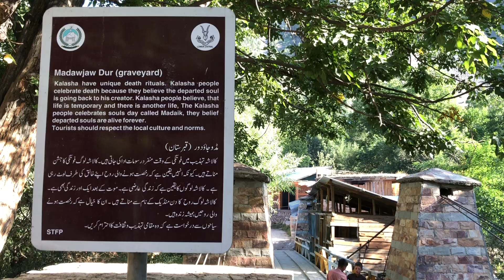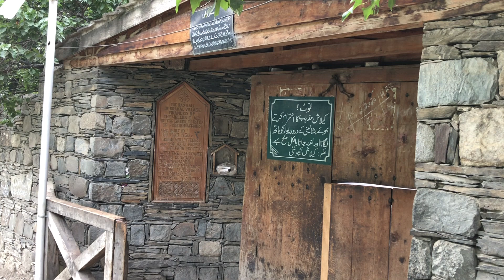Top 10 travel destination in Pakistan | Best Places to visit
This Video is about top/best 10 tourist places to visit in Pakistan
Tourism industry in Pakistan is growing rapidly as new government took steps to promote tourism in Pakistan and made sure that all the security measure take care of.Pakistan is the blessed country which has historical places, religious places, cultural places, high altitude mountains and planes etc,.
Following are the top places to visit in Pakistan
1. Neelam Valley
2. Gilgit Baltistan
3. Sawat Valley,
4. Kaghan Valley
5. Kumrat Valley
6. Chitral Valley
7.Islamabad
8. Lahore
9. Karachi
10 .Blochistan
Top 10 travel destination in Pakistan
Top tourist places in Pakistan
Best places to visit in Pakistan
Tourism in Pakistan
Tourism in Pakistan 2021

Lakes in Pakistan
Ponds and waterfall in Pakistan
Rafting in Pakistan
Adventure sports in Pakistan
Hiking in Pakistan
Mountaineering in Pakistan
Travelling in Pakistan
Hitchhiking in Pakistan
Climbing in Pakistan
Trekking in Pakistan
Bike tour in Pakistan
Historical places in Pakistan
Religious places in Pakistan
Heritage places in Pakistan
Cultural places in Pakistan